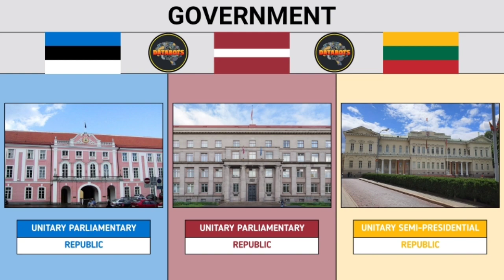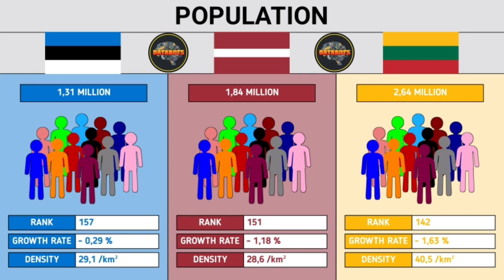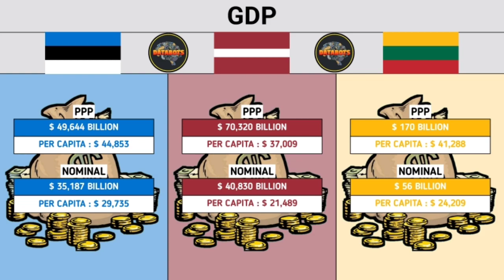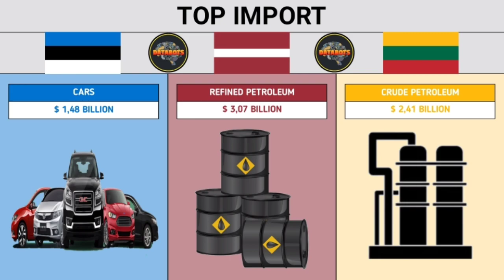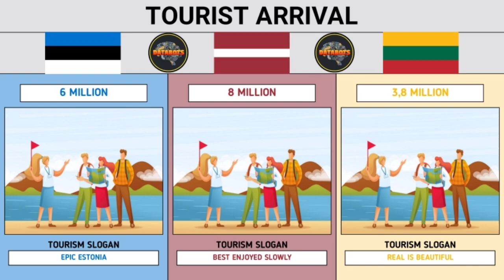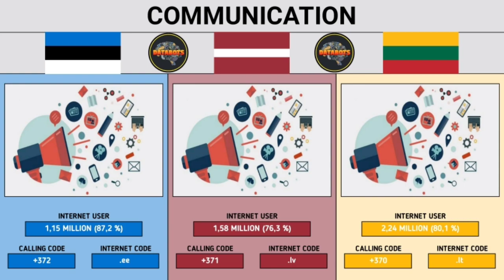Estonia VS Latvia VS Lithuania - Country Comparison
Area, Government, Economy, Military, GDP, Demographic, Geographic, Export, Import, Famous Landmark, Transfortation, Animal, Best Dishes, Tourism, Internet Users, Passport, Crime index, etc.

ESTONIA
(Estonia, officially the Republic of Estonia, is a country in northern Europe.)

LATVIA
(Latvia, officially the Republic of Latvia,is a country in the Baltic region of Northern Europe.)

LITHUANIA
(Lithuania, officially the Republic of Lithuania, is a country in the Baltic region of Northern Europe.)

Important Note : All the images shown in this video are taken from various sources available on the internet.